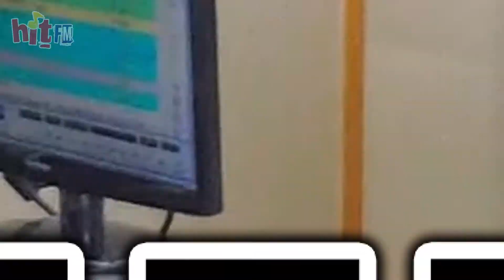【HITO LIVE】2020.11.12 LINION『HER』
鎖定hit fm官方app！點這裡下載
Waa魏如萱：OH夜DJ / 星期一∼五 21:00~23:00